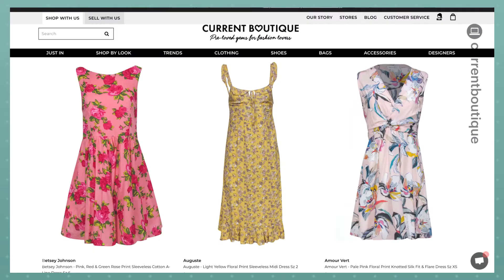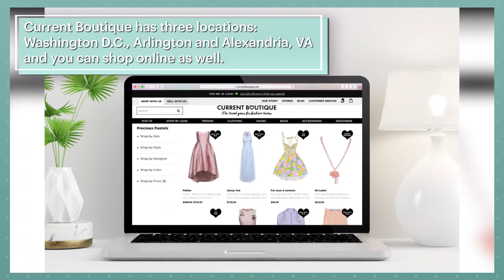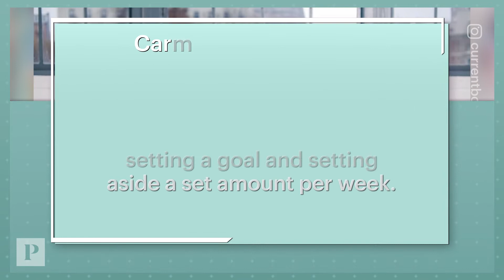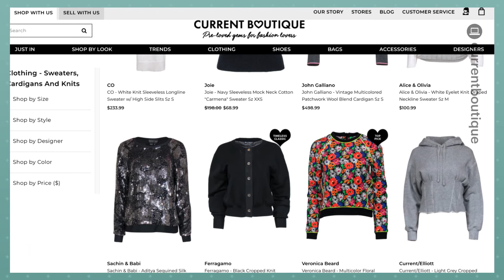This Mom Bet On Herself And Built a Successful and Sustainable Retail Business| Real Money |Parents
As a mom of 2, Carmen bootstrapped her retail business, Current Boutique, a national high-end designer consignment store, which she grew from one store to a successful multi-million dollar business by risking her life savings.
She started with one store and quickly grew to four brick and mortar stores.